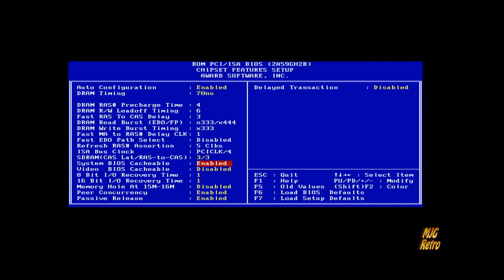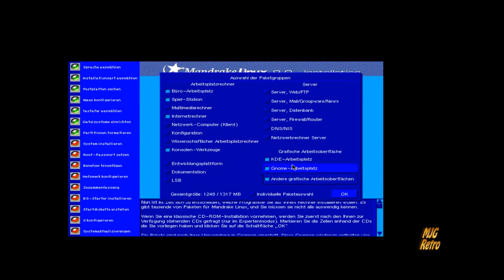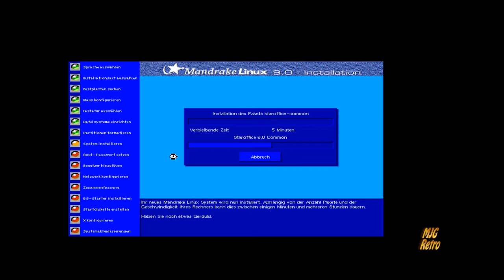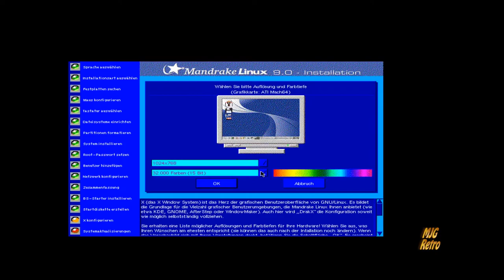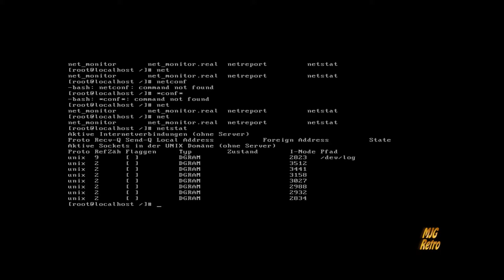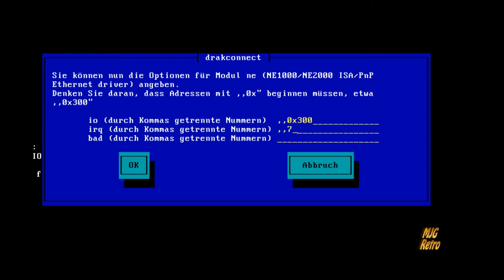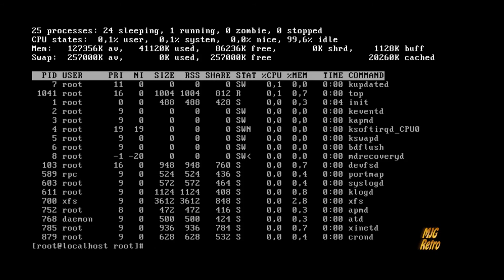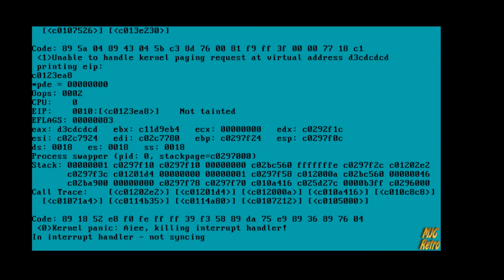MJG Retro: #116 "Mandrake Linux 9.0"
In der heutigen Folge werfe ich einen Blick auf "Mandrake Linux 9.0".
Das Linux ist schon etwas älter, läuft es auf moderner Hardware?